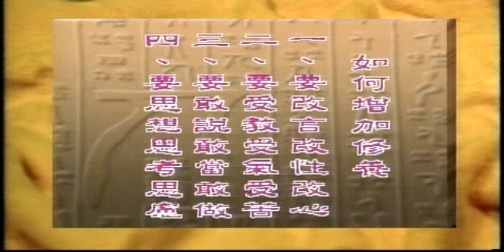WOW TV 星雲大師-星雲法語之如何增加修养